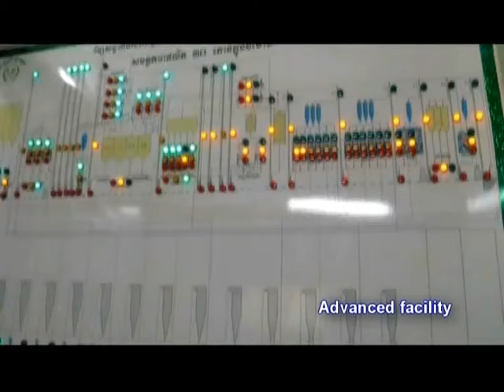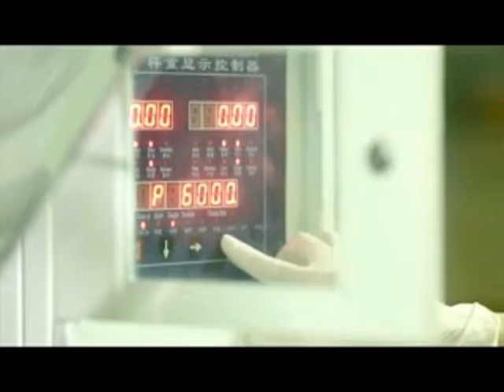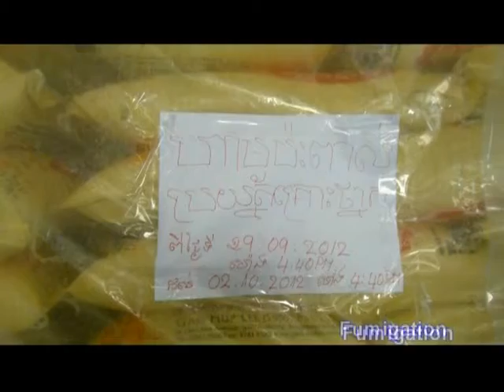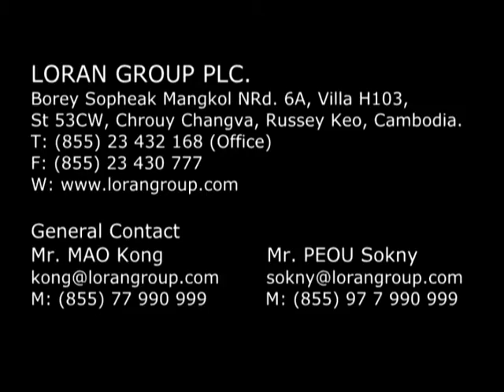Cambodia Rice Mill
Rice-Reprocessing Rice Mill GMP & HACCP Certified